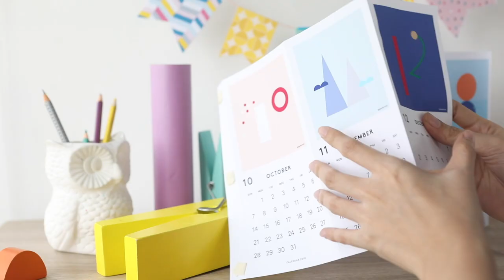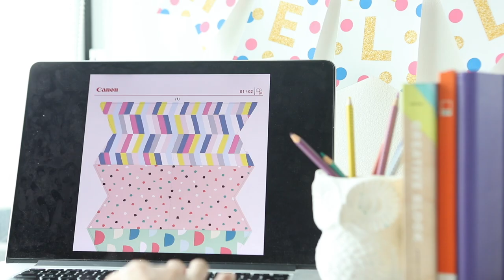Papercrafts and Free Downloadable Templates for Your Canon Printer | Googly Gooeys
Hello Guys! We've a got some paper craft ideas for you! Have fun with your Canon PH G2000 printer & FREE downloadable templates from Canon's Creative Park

Assisted by: Anne Macachor ╰(*°▽°*)╯(❁´◡`❁)(●'◡'●)
5 Arts and Crafts Projects You Can Do with your Printer